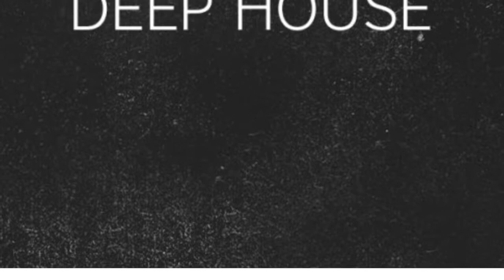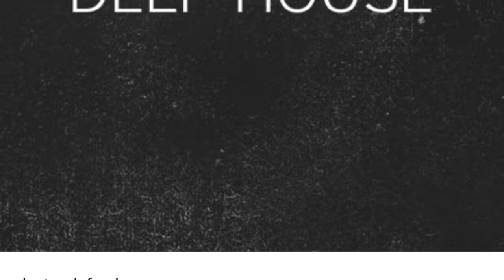dj sycho path mix 9999